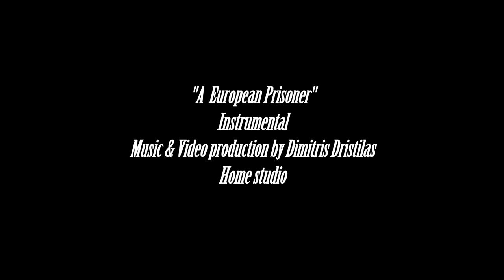"A European Prisoner" by Dimitris Dristilas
"A  European Prisoner"
Instrumental
Music & Video production by Dimitris Dristilas
Home studio